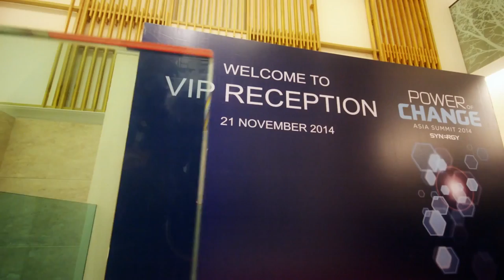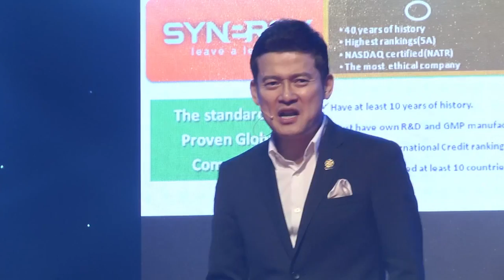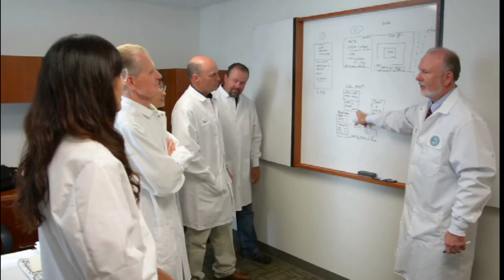SYNERGY ASIA Summit 2014 - RECAP - TopTeam Rob Buser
- GET STARTED NOW ( use this number to get in: SPONSOR ID: 1693643 ) after you ordered you first products - (so click this link)

SYNERGY
A business opportunity is only as good as the compensation plan that drives it.
It's a fact: A company with a solid foundation and high-quality products can only succeed by delivering a long-term business opportunity that's lucrative, aggressive, and rewarding.

The Business Advantage
Synergy's plan offers a fabulous 55% payout based on the principles of cooperation and teamwork—your compensation is directly tied to the success of your business partners.

The company's Mega-Match bonus pays you a 100% dollar-for-dollar match on the basic commission earnings of your personally sponsored team members. No strings attached, no breakage, and no limits to the number of people you can match.

Simply stated: As your business grows and your partners succeed, so will you.

Synergy's lucrative business opportunity, combined with its products and unique company culture, has resulted in one of the most loyal atmospheres in the industry. Customers and distributors stay with the company longer and retention rates far exceed industry norms.

When you take a solid look at Synergy WorldWide, you find products with real benefits, a company that cares, and an opportunity that delivers.

What is the Synergy Advantage?

That's The Synergy Advantage.

(SYNERGY AUTO START-UP SYSTEMS also available as completely hand-free digital on-line version made by ROBPORTUNITY)

Live - LOVE - Learn and Leave a Legacy...

Rob Buser
Synergy World-wide TopTeam Leader
Skype CONNECT: rob.buser
(choose the ...TAKE ACTION NOW... account please)